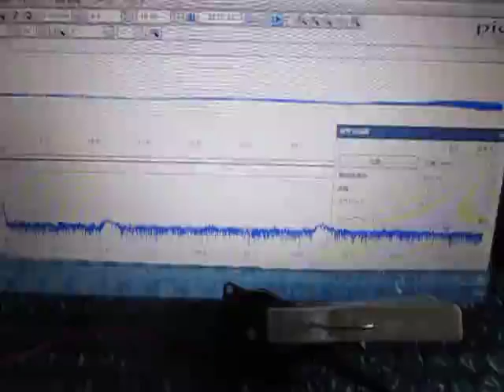超音波実験 Ultrasonic experiment ‹超音波システム研究所 ultrasonic-labo›